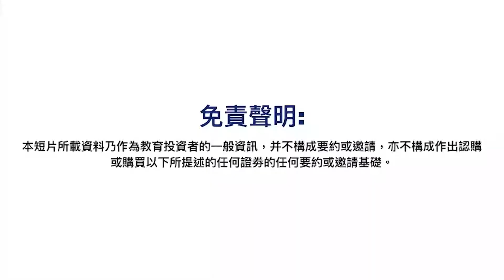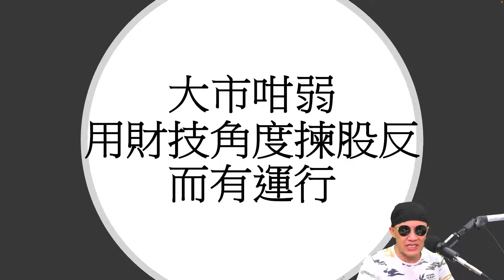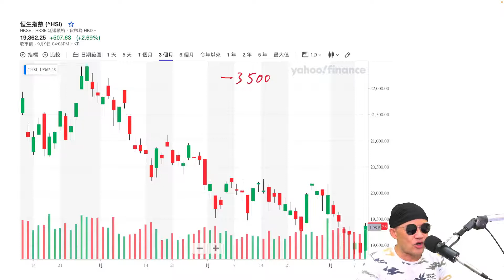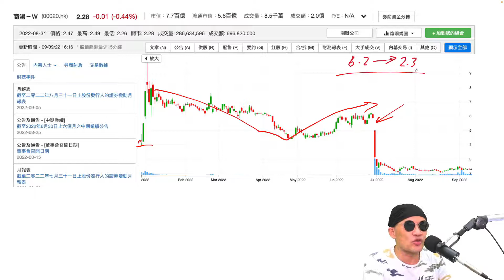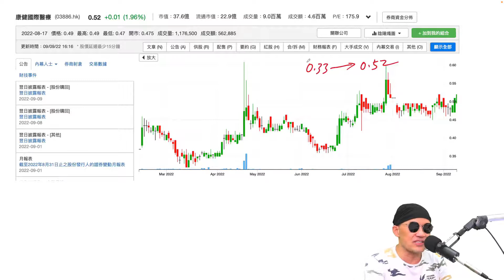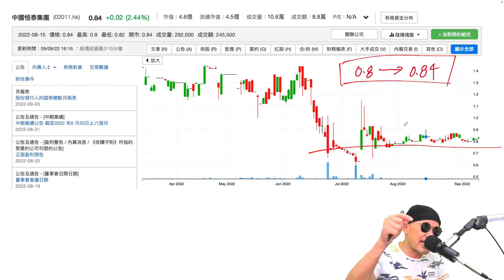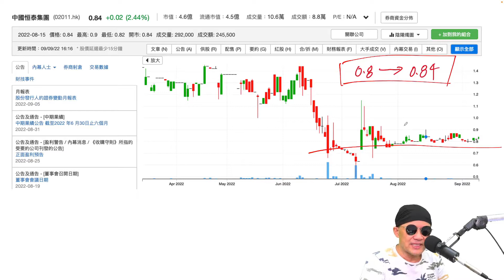【股票分析】｜大市咁弱，用財技角度揀股反而有運行｜財技 股票 港股 #700 #2011 #6908 #1211 #3886 #1406 #20